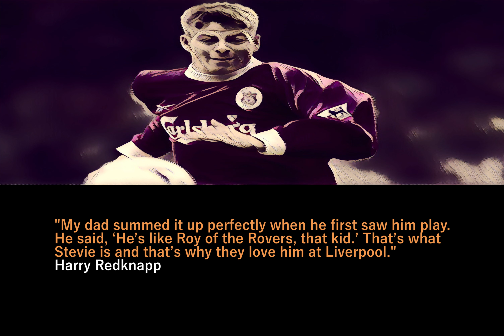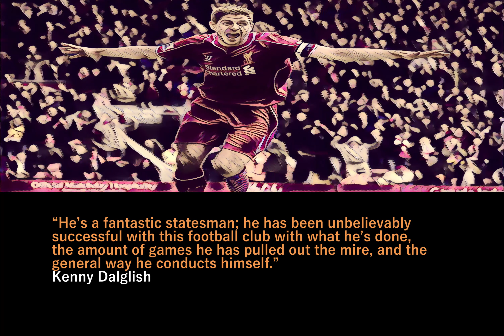Steven Gerrard 10 Best Quotes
10 of the best quotes about Liverpool legend Steven Gerrard